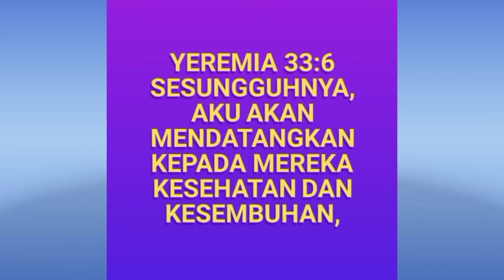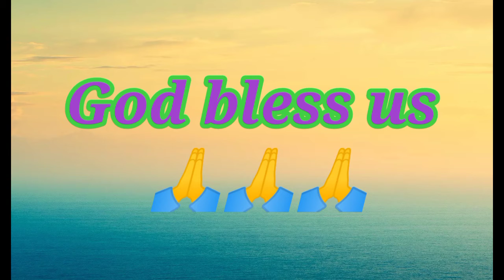Get well soon Rocky Wuisan🙏🙏🙏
Atasnama Keluarga Besar ABG DepLa, kami turut prihatin atas penderitaan yang dialami oleh sahabat kami, Rocky Wuisan.

Doa kami semoga Rocky Wuisan dan Keluarga boleh mendapatkan kesembuhan dari Bapa di Sorga, dan kesempatan  bersama lagi untuk melayani Tuhan. 🙏🙏🙏